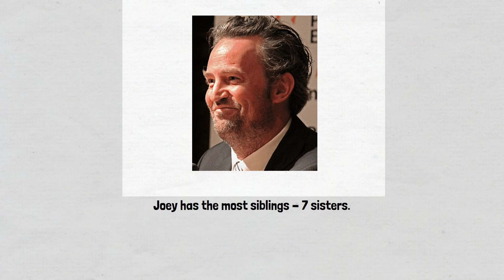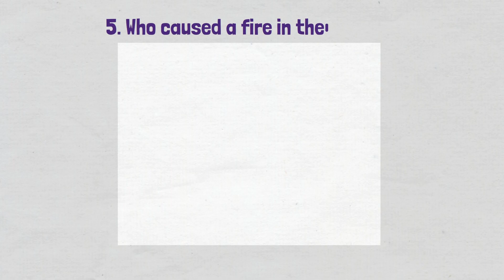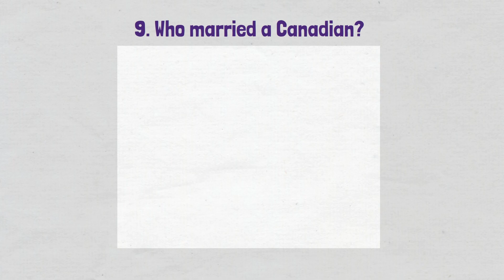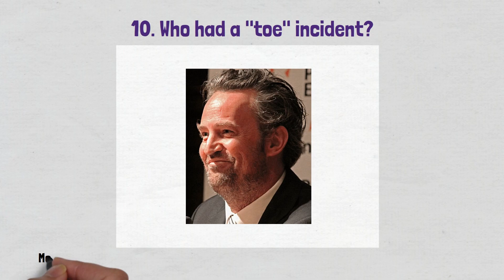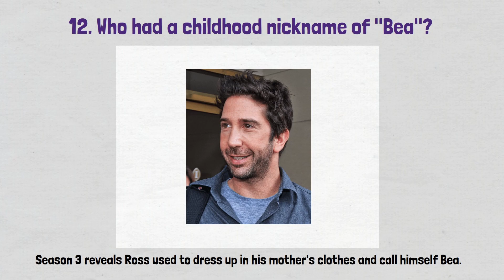Friends Quiz - Guess the character - 12 trivia questions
Check your Friends series knowledge. Try and guess which Friends character did what in this trivia challenge. Each quiz question includes a bit of trivia and a picture to help you visualize the answer. Multiple choice questions with 10 seconds to guess the right answer. Can you get all 12?

Please let me know what you think, what you like and dislike, and what you would like to see more of in the future. Also, if there are any types of quizzes you enjoy, do let me know and I will try to create more of them.

ATTRIBUTIONS:
Music used in the video: